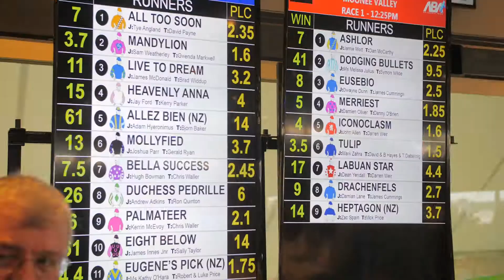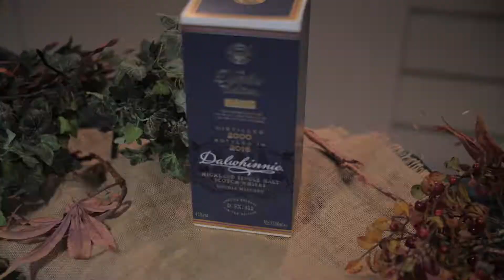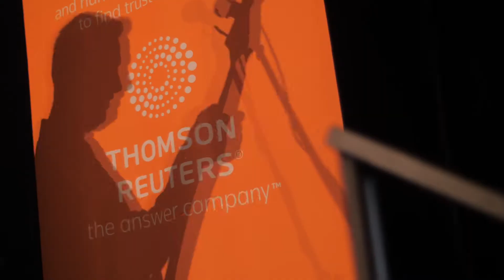ASX Thomson Reuters Charity Race Day 2018 -Highlight Video – 25 August at Rosehill Gardens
The 2018 edition of the Charity Race that Stops the Nation. This event at Rosehill Gardens was attended by over 1,500 and raised over $250,000* for distribution to charity (*subject to final audit). Thank you Corporate Technology Services for this video